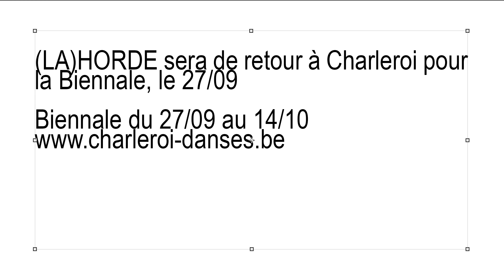Collectif LA HORDE à Charleroi Danses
Résidence de création
LU 16.01  VE 27.01